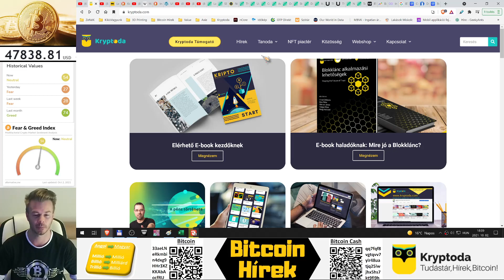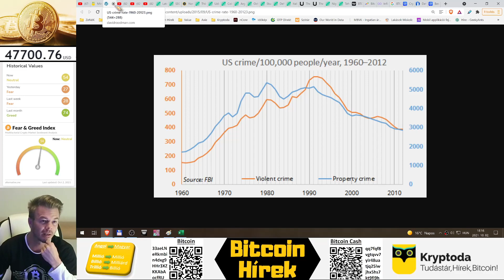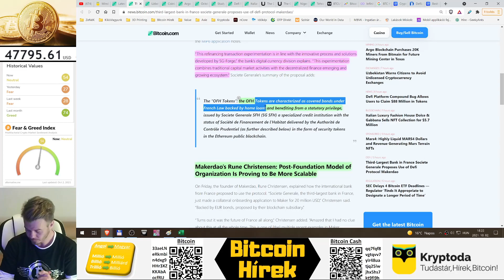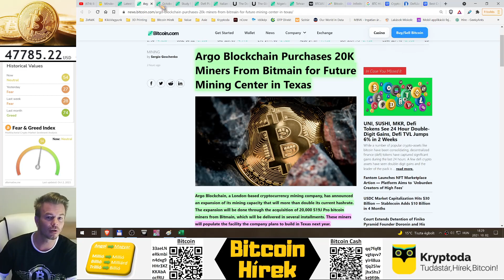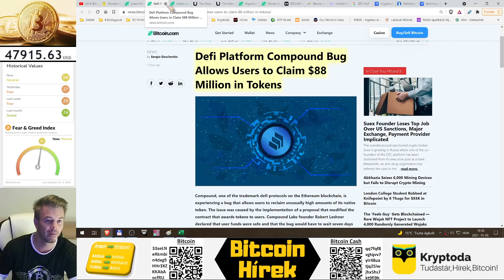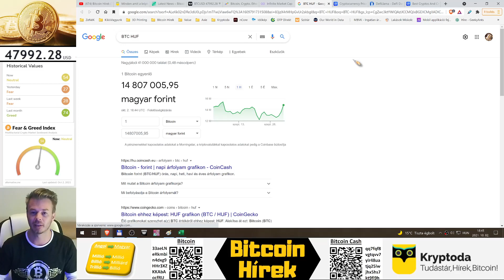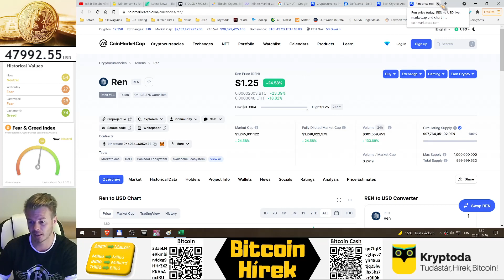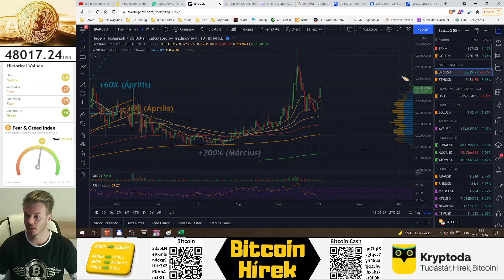Bitcoin Hírek (333) - Ingyen Kenyér vs. Rabszolgaság 🤔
Az ÉLET Értelméről mindenkinek ajánlom a "Lelki ismeretek" című mesét! 🧐

0:00 - Az ÉLET Értelme: Ingyen Kenyér vs. Rabszolgaság
8:23 - Hírek
32:00 - Bitcoin
36:56 - Altok

Kryptoda